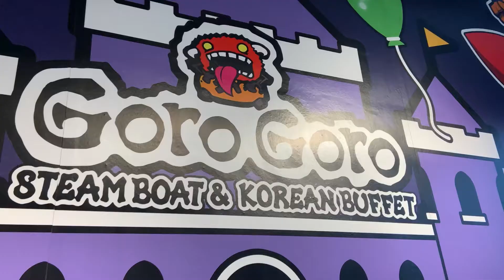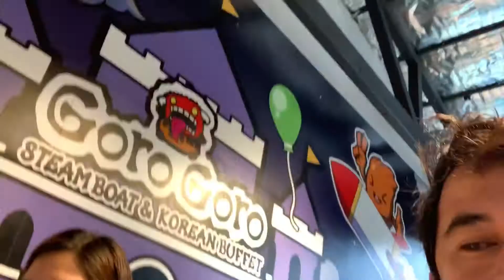Korean Steamboat Mukbang: Episode 9